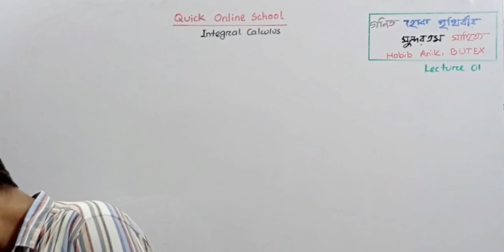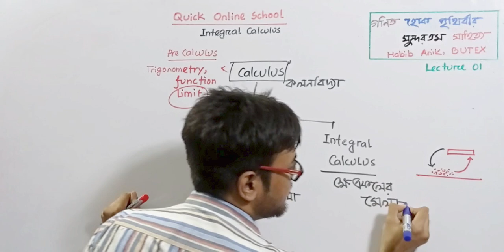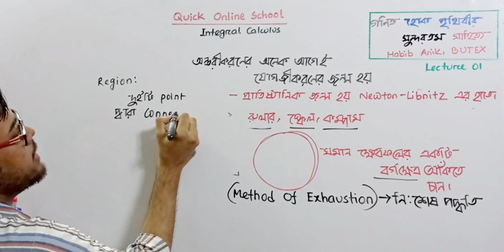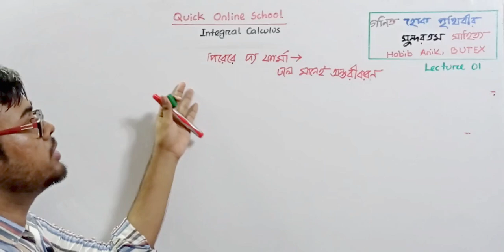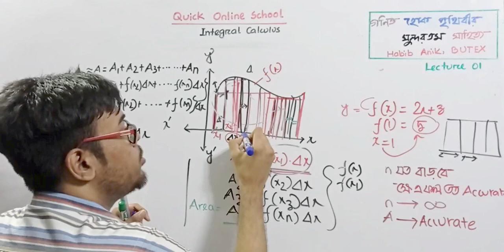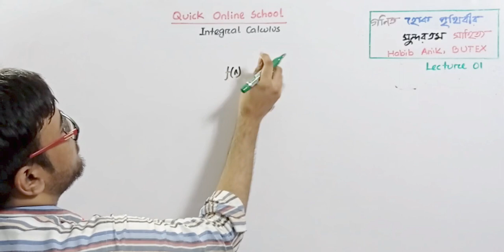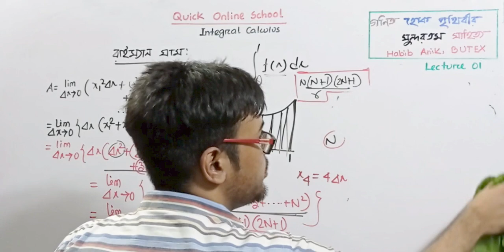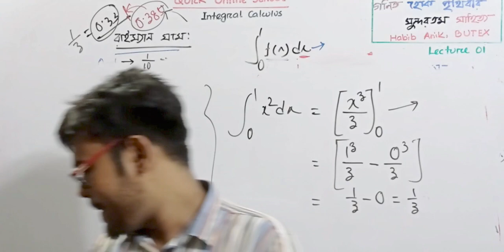যোগজীকরণের গল্প | An Introduction | L- 01| Integral Calculus| Higher Math |HSC|Habib Anik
▪️Quick Online School HSC Calculus Full Course▪️

🔳 Chapter:  10

⬛ Lecture: 01

Integration is the calculation of an integral. Integrals in maths are used to find many useful quantities such as areas, volumes, displacement, etc. When we speak about integrals, it is related to usually definite integrals. The indefinite integrals are used for antiderivatives. Integration is one of the two major calculus topics in Mathematics, apart from differentiation(which measure the rate of change of any function with respect to its variables).